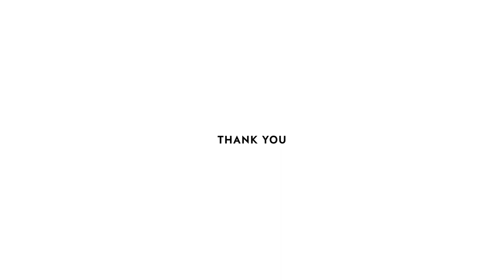Urgent appeal for ShelterBox : Mark Austin in Türkiye